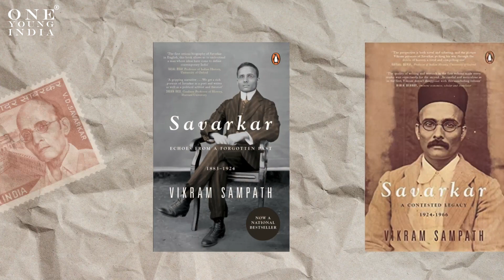Honest History with Dr Vikram Sampath | Tipu Sultan, Karnataka Politics, Itihaas and more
"Join us in this inspiring episode where we sit down with the renowned historian and author Dr. Vikram Sampath. Dr. Sampath has made a significant contribution to the field of Indian history and has been recognized by Prime Minister Narendra Modi for his work. In this video, we will delve into the mind of this talented individual and learn about his journey and perspectives on history.

Dr. Sampath is the author of two highly acclaimed books, 'Brave Hearts of Bharat' and 'Savarkar: a contested legacy', which have received widespread recognition and praise. During this conversation, we will discuss the themes and ideas explored in these books and how they contribute to our understanding of Indian history.

This video is a must-watch for history enthusiasts, students and anyone interested in learning more about India's rich cultural heritage and the individuals who have shaped its history. So, grab a cup of tea, sit back, and join us as we explore the fascinating world of history with Dr. Vikram Sampath."